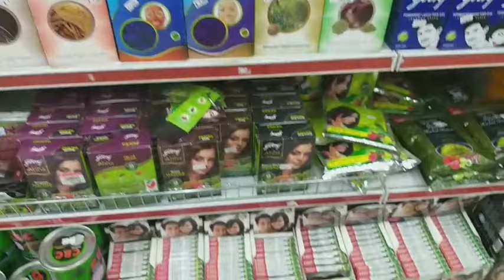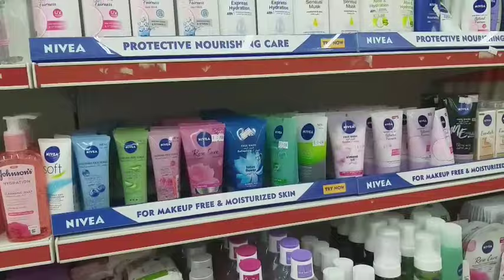National Hepar Market in nizwa _ furq Market